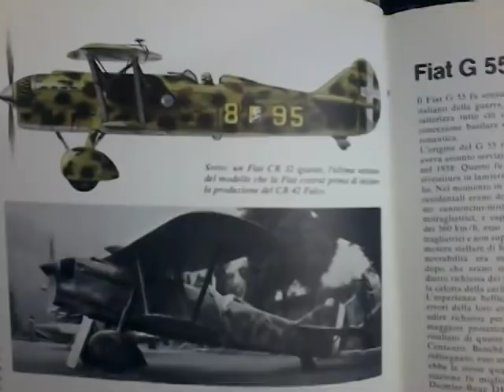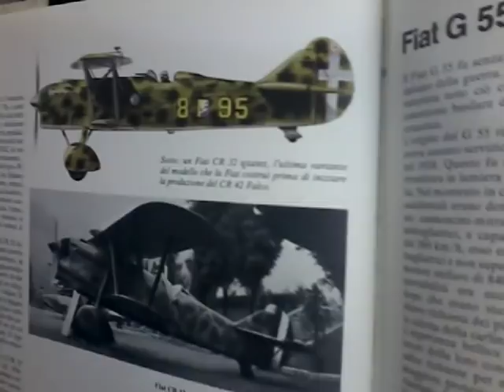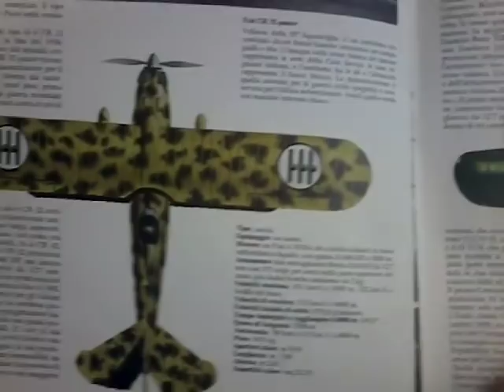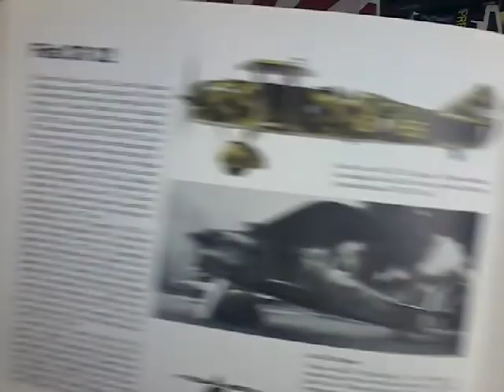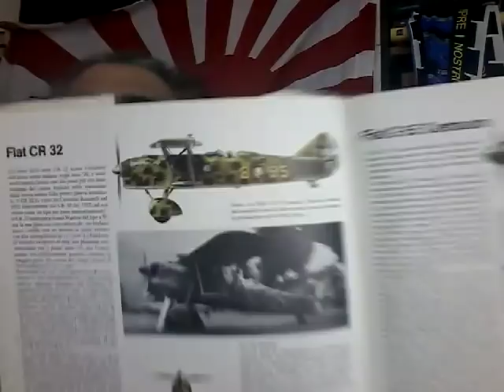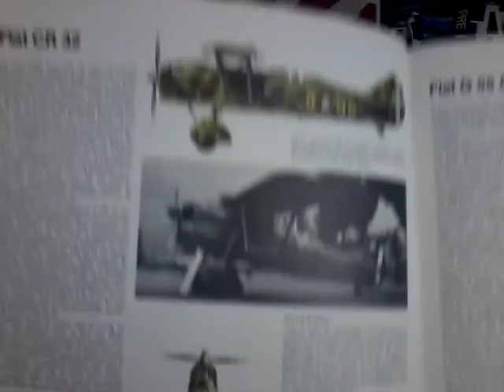Fiat CR32. l'illusione che nulla fosse cambiato.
un aereo celebre e amato... ma che era il simbolo stesso delle nostre difficoltà produttive